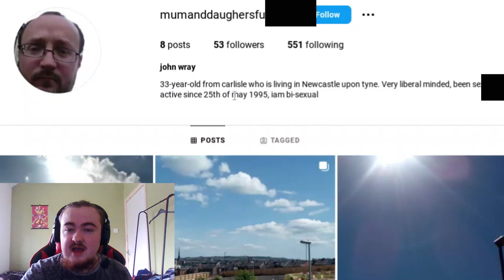John Wray: Fake Predator Hunter Nonce! What Happened To Him?